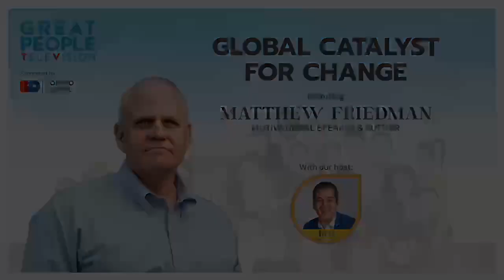Global Catalyst for Change Featuring Matthew Friedman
Matthew "Matt" Friedman is the CEO & Founder of The Mekong Club. He is the global expert on modern slavery and human trafficking, and is also an award-winning filmmaker, author and philanthropist. He is considered the leading catalyst of the anti-slavery movement in Asia’s business sector by captains of industry.

He appeared on Great People TV's Chinese New Year episode in February 2022 with his Business partner and wife, Sylvia. In our GPTV episode this week, we speak to Matt about his recent book - Dancing In The Light of The Moon